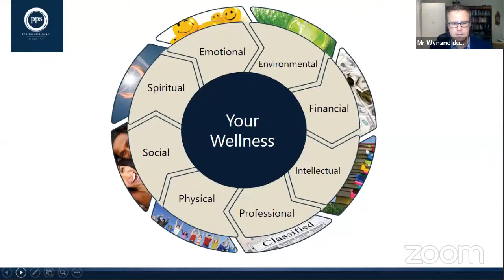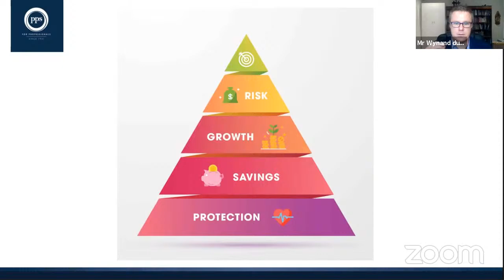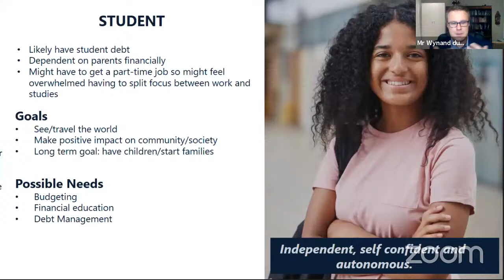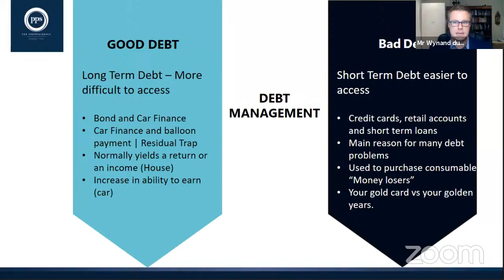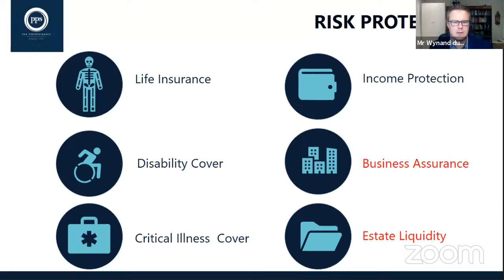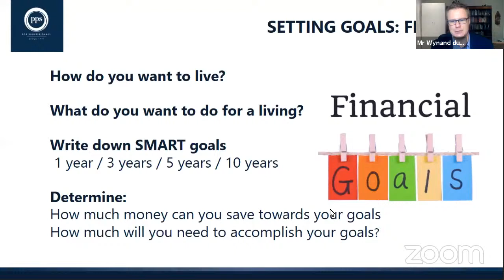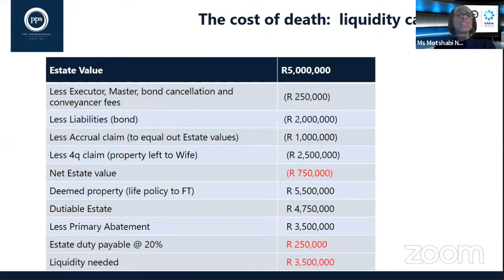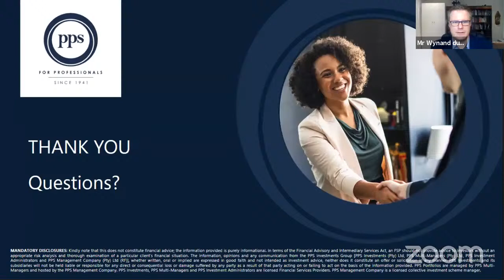Holistic planning for Professionals - Mr Wynand Du Preez & Ms Motshab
Risk Planning, Investment & Retirement Planning, Business Planning and Holistic Financial Planning

Panellists:

Wynand du Preez, Motshabi Nomvethe, Mr KC Makhubele (Chief Executive Officer), Dr Faizel Mansoor

About the presenters:

Wynand du Preez
I am the regional manager and key individual for PPS Specialist Support Services in the inland area, where I oversee a team of five technical specialists. Team expertise is broad and includes holistic financial planning, tax planning, business assurance, etc. I have been in the financial services industry for eight years. Whilst I am in management I still see clients as time allow. This ensures that I keep up with the ever-changing industry and regulations. My core focus is high net worth clients, who are mathematically and technically strong and require complex and robust solutions. Most of these clients are very analytical.

Motshabi Nomvethe
With over 20 years’ experience in the insurance industry, ranging from positions in customer services, sales, management, and marketing, Motshabi Nomvethe is currently the Head of Technical Marketing at Professional Provident Society (PPS), a financial services provider that caters exclusively for graduate professionals. Over the years, she has developed skills that include analysis of data, problem-solving, planning, and questioning skills.
In her role at PPS, Motshabi works closely with the product development, marketing, and distribution channels and member experience teams, where they provide technical and product marketing information by simplifying the products. She also continuously scans the competitive and legislative financial services environment as well as market trends, and initiates, manages, and implements research to PPS’s offerings.

Motshabi is also a key company spokesperson at PPS, where she is responsible for communicating key messages to different audiences.
Financial education and empowerment are her primary passion. Motshabi believes that money affects everyone and if people understand all the dynamics of money, such as how it works, common mistakes, how to invest and how much insurance one needs, then they are on the road to financial freedom. She lives by the quote from Robert Kiyosaki: “Financial freedom is a mental, emotional and educational process.”

She says that unfortunately, insurance is not top of mind for most, if not all people. She would like to change the conversations and mindsets that people have about money, insurance, and financial planning. Financial success is all about balance, perspective, knowledge, values, and how you define what is most important to your happiness.
Motshabi believes financial freedom starts with each one of us, and the current generation is in the best position to achieve financial freedom